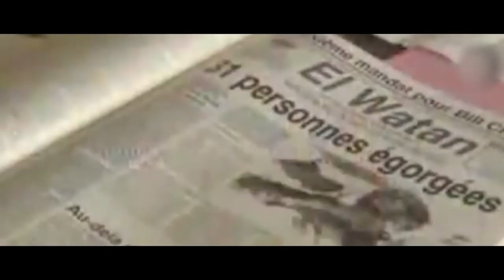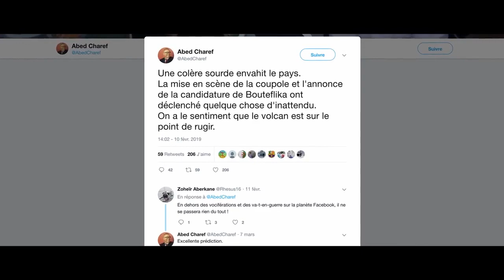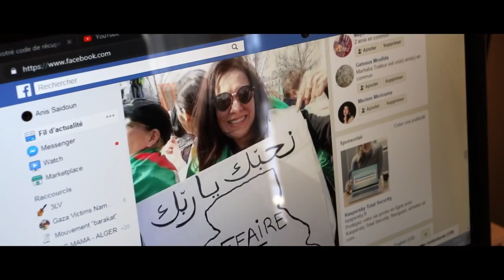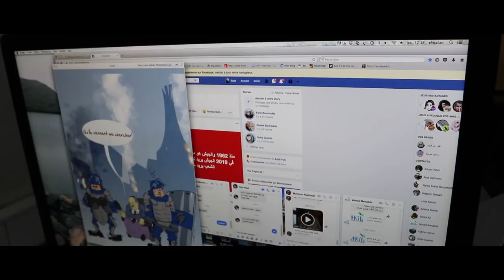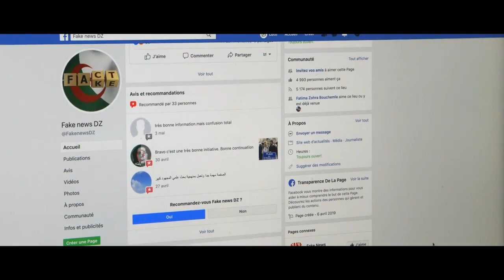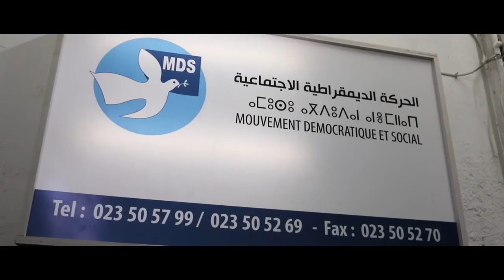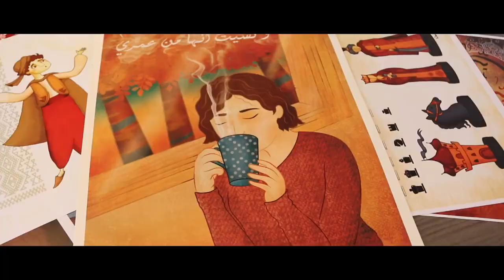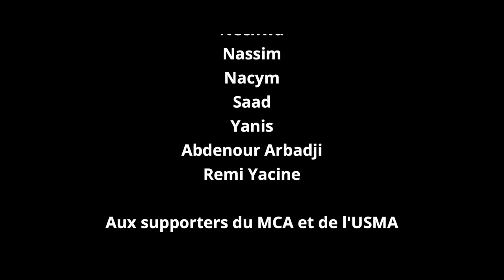Documentaire Algérien sur le Hirak : Neutralité et objectivité - تقرير مصور جزائري عن حراك